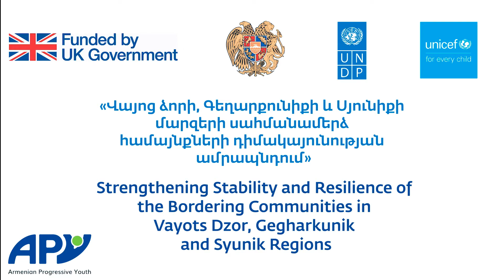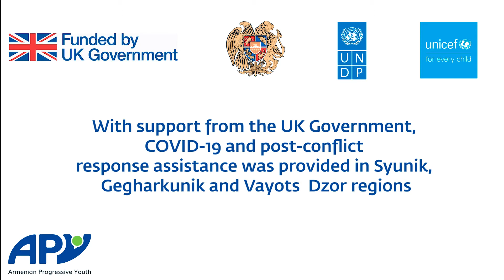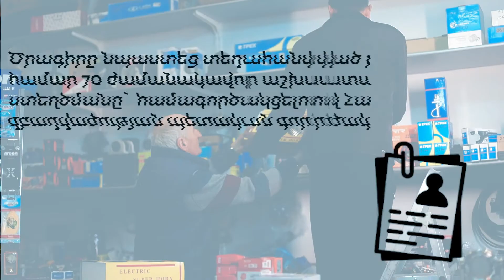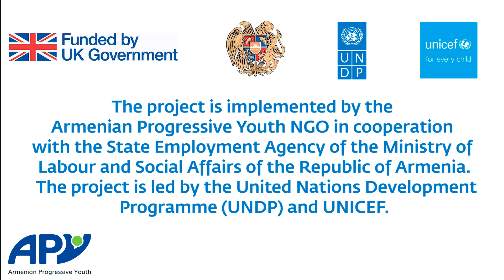UNDP/Զբաղվածության աջակցության ծրագիր #7